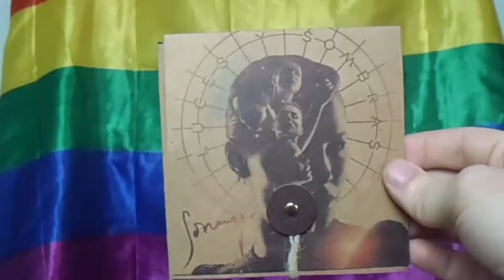🎤 Top 12 ACTUACIONES GRUPALES de OPERACIÓN TRIUNFO 2023 🎤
Llegamos al, por ahora, último vídeo de OT 2023. Y toca enseñaros mi TOP 12 de las actuaciones grupales de esta edición.

¿Cuál es vuestra favorita? ¡Dejádmelo en comentarios!